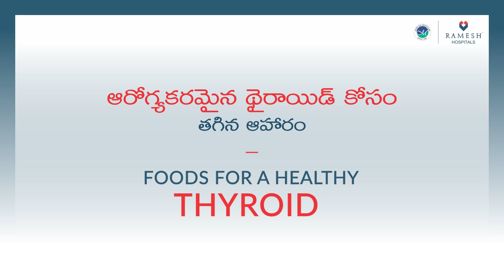Top Foods to Prevent Thyroid Problems | Dr. Rakesh Bobba | Ramesh Hospitals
January is Thyroid Awareness month. In this informative video, Dr. Rakesh Bobba, MD, DM, Consultant Endocrinologist talks about the right diet which can help overcome or prevent thyroid problems. Don’t miss it!